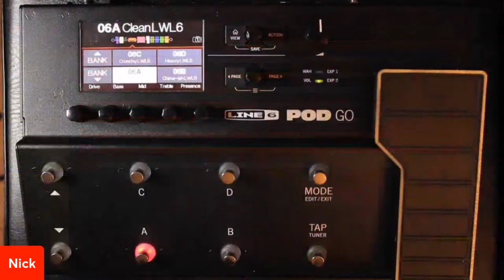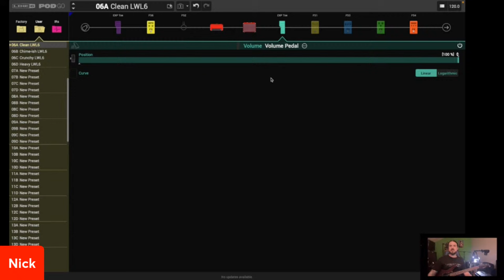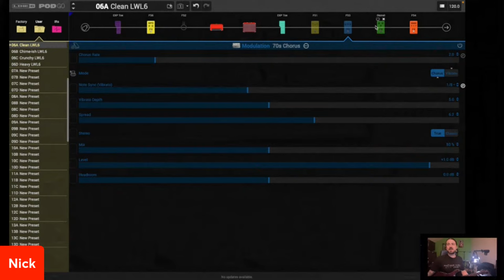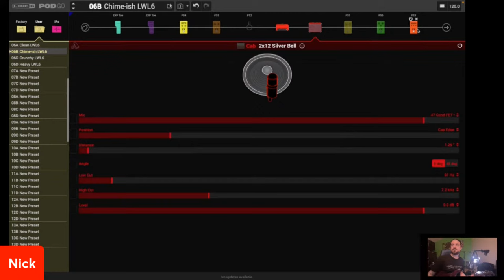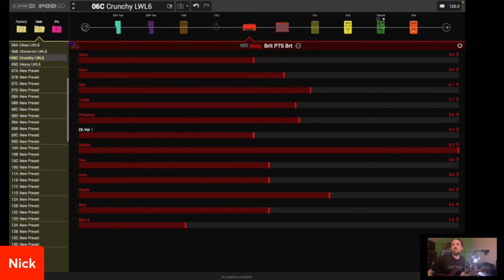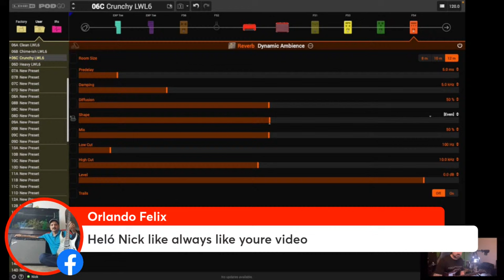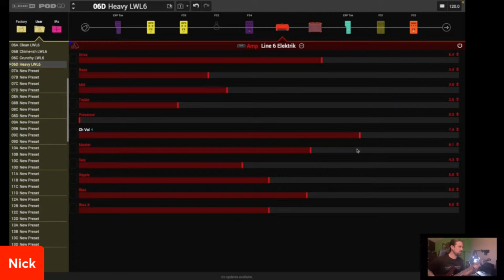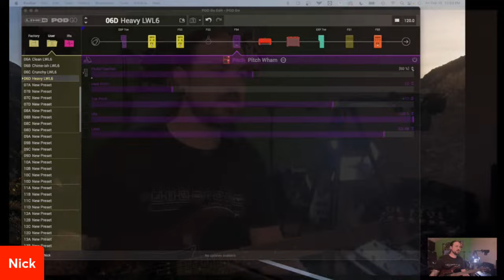Learning with Line 6 | POD Go - 4 Tones to Get You Through Any Gig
In our weekly Learning with Line 6 live stream series, the Line 6 Product Specialists deliver expert demos covering topics such as artist tones, presets, snapshots, and more.

Join us for episode 114 in which Nick Bell will build and show 4 presets that are capable of getting you through almost any gig.

If you have any questions, comment live during the stream.